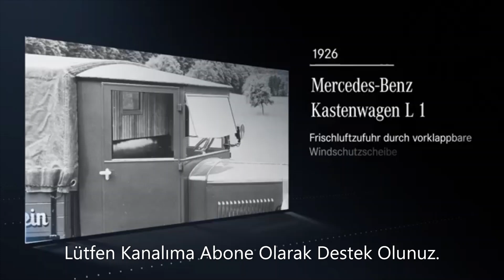1896 YILINDAN GÜNÜMÜZE MERCEDES PANELVAN BELGESELİ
Mercedes-Benz Panelvan modellerinin 1986 yılında bu yana tüm modelleri. Official Video
Special Thanks: Daimler AG